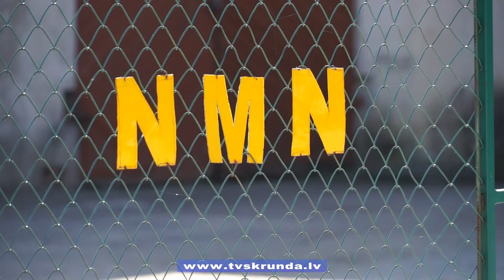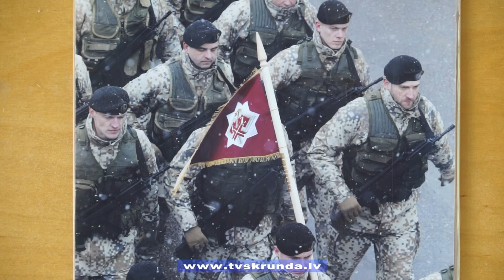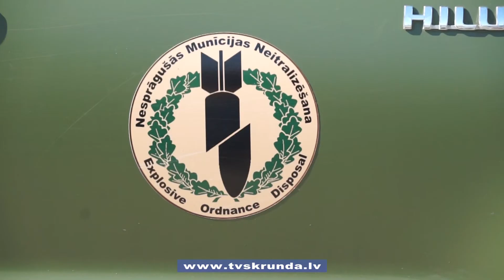Nesprāgušās munīcijas neitralizēšana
Pavasaris ir laiks, kad cilvēki intensīvi apstrādā zemi, tāpēc vietās, kur savulaik gājusi frontes līnija, bieži atrod 2.pasaules kara laika lādiņus. Ko darīt, kad tādus atrod, un kas ir tie vīri, kuri atbrauks neitralizēt atradumu -- devāmies skaidrot pie Nesprāgušās munīcijas neitralizēšanas rotas 1.vada, kas atrodas Saldū.